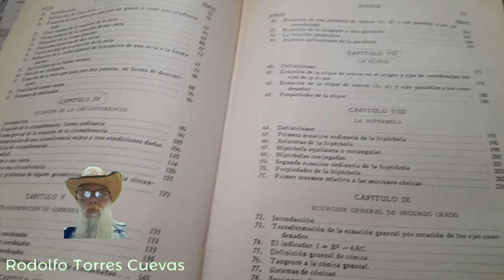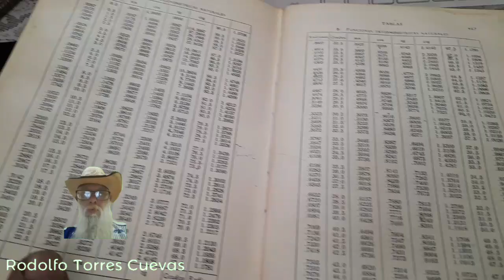1 ABR 2024 COACALCO EN CASA